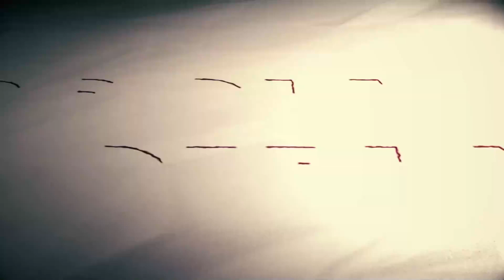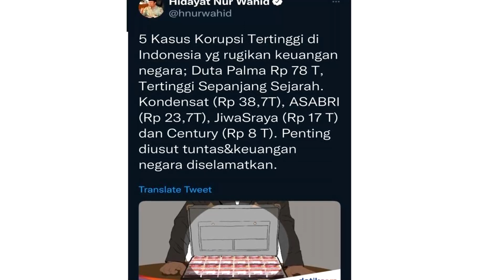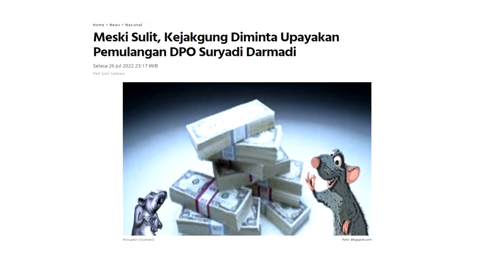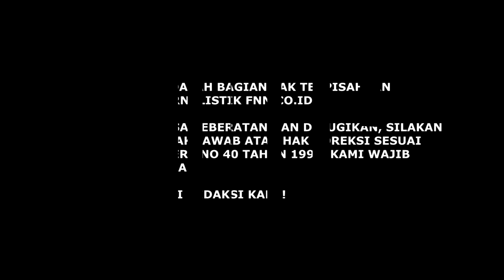APENG BOS DUTA PALMA KORUPSI TERBESAR SEPANJANG SEJARAH. KASUS CENTURY MAH LEWAT